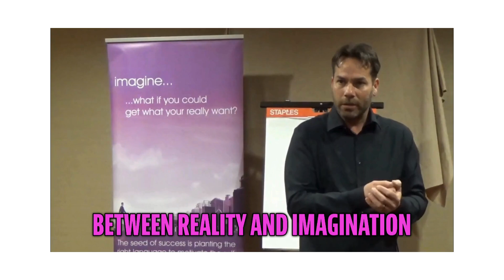can visualizing help to close deals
In this video, we explore the fascinating interplay between imagination and reality. Discover how tapping into our minds can enhance feelings and experiences, making home improvement an exciting journey for everyone involved.